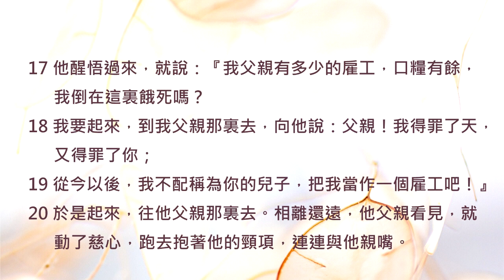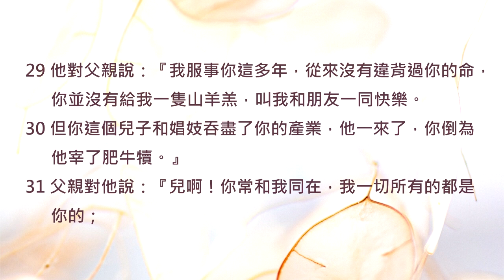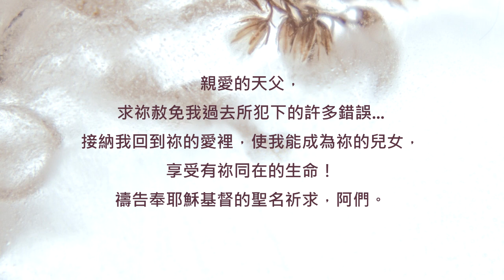路加福音15章/陪你讀聖經《曾經瀟灑走一回，是時候我們回家吧！》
陪你讀聖經#988 路加福音第十五章

曾經瀟灑走一回，是時候我們回家吧！

朋友平安！讓我們《陪你讀聖經》一天一章 生命發光！今天來讀路加福音第十五章

從前從前，有一位浪子決定出外闖蕩，追尋自己的人生。最後他散盡家產、流離失所，想起了家的溫暖... 但是浪子的心裡也因此很忐忑，他不知道父親看見如此糟糕的自己，會用怎樣的態度來回應呢？

這個知名的故事，獨家收錄在《路加福音》裡，今天就讓我們跟著這位浪子，踏上回家的歸途，看見偉大的愛吧！讓我們一起來讀路加福音第十五章，請：

15:1眾稅吏和罪人都挨近耶穌，要聽他講道。

15:2法利賽人和文士私下議論說：「這個人接待罪人，又同他們吃飯。」

15:3耶穌就用比喻說：

15:4「你們中間誰有一百隻羊失去一隻，不把這九十九隻撇在曠野、去找那失去的羊，直到找著呢？

15:5找著了，就歡歡喜喜地扛在肩上，回到家裏，

15:6就請朋友鄰舍來，對他們說：『我失去的羊已經找著了，你們和我一同歡喜吧！』

15:7我告訴你們，一個罪人悔改，在天上也要這樣為他歡喜，較比為九十九個不用悔改的義人歡喜更大。」

15:8「或是一個婦人有十塊錢，若失落一塊，豈不點上燈，打掃屋子，細細地找，直到找著嗎？

15:9找著了，就請朋友鄰舍來，對他們說：『我失落的那塊錢已經找著了，你們和我一同歡喜吧！』

15:10我告訴你們，一個罪人悔改，在神的使者面前也是這樣為他歡喜。」

15:11耶穌又說：「一個人有兩個兒子。

15:12小兒子對父親說：『父親，請你把我應得的家業分給我。』他父親就把產業分給他們。

15:13過了不多幾日，小兒子就把他一切所有的都收拾起來，往遠方去了。在那裏任意放蕩，浪費資財。

15:14既耗盡了一切所有的，又遇著那地方大遭饑荒，就窮苦起來。

15:15於是去投靠那地方的一個人；那人打發他到田裏去放豬。

15:16他恨不得拿豬所吃的豆莢充飢，也沒有人給他。

15:17他醒悟過來，就說：『我父親有多少的雇工，口糧有餘，我倒在這裏餓死嗎？

15:18我要起來，到我父親那裏去，向他說：父親！我得罪了天，又得罪了你；

15:19從今以後，我不配稱為你的兒子，把我當作一個雇工吧！』

15:20於是起來，往他父親那裏去。相離還遠，他父親看見，就動了慈心，跑去抱著他的頸項，連連與他親嘴。

15:21兒子說：『父親！我得罪了天，又得罪了你；從今以後，我不配稱為你的兒子。』

15:22父親卻吩咐僕人說：『把那上好的袍子快拿出來給他穿；把戒指戴在他指頭上；把鞋穿在他腳上；

15:23把那肥牛犢牽來宰了，我們可以吃喝快樂；

15:24因為我這個兒子是死而復活，失而又得的。』他們就快樂起來。

15:25那時，大兒子正在田裏。他回來，離家不遠，聽見作樂跳舞的聲音，

15:26便叫過一個僕人來，問是甚麼事。

15:27僕人說：『你兄弟來了；你父親因為得他無災無病地回來，把肥牛犢宰了。』

15:28大兒子卻生氣，不肯進去；他父親就出來勸他。

15:29他對父親說：『我服事你這多年，從來沒有違背過你的命，你並沒有給我一隻山羊羔，叫我和朋友一同快樂。

15:30但你這個兒子和娼妓吞盡了你的產業，他一來了，你倒為他宰了肥牛犢。』

15:31父親對他說：『兒啊！你常和我同在，我一切所有的都是你的；

15:32只是你這個兄弟是死而復活、失而又得的，所以我們理當歡喜快樂。』」

以前沒有網路、沒有電話，這位爸爸怎麼會知道今天要在門口迎接孩子回家呢？也許這是因為爸爸每天都在門口徘徊、等待，期盼著今天就是那一天...

親愛的朋友，你也正懷著忐忑的心情嗎？鼓勵你不再猶豫，今天就坦然無懼地回家吧！天父每天都在等著你，祂要毫不吝嗇地赦免你一切的過犯、和你分享祂的豐盛恩典，並且祂要把一切的愛，都給你。我們一起來禱告！

親愛的天父，求祢赦免我過去所犯下的許多錯誤... 接納我回到祢的愛裡，使我能成為祢的兒女，享受有祢同在的生命！禱告奉耶穌基督的聖名祈求，阿們。